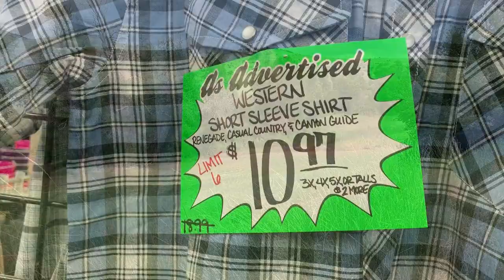I Painted Everything Upstairs... (IT LOOKS BEAUTIFUL!!!)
After prepping everything upstairs I painted it and it looks great!